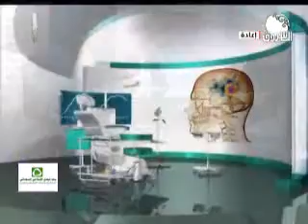برنامج العيادة مع د. وليد سليمان على قناة الشروق